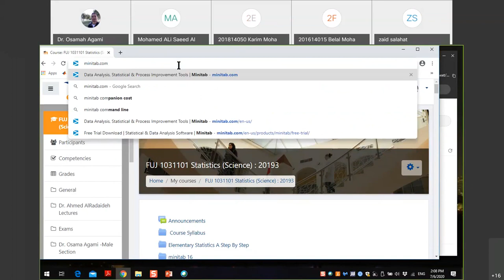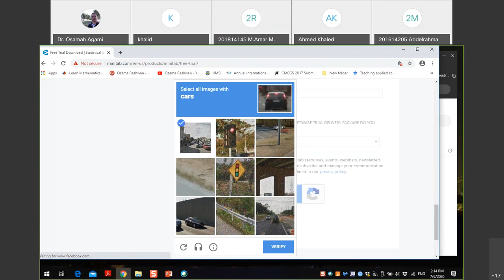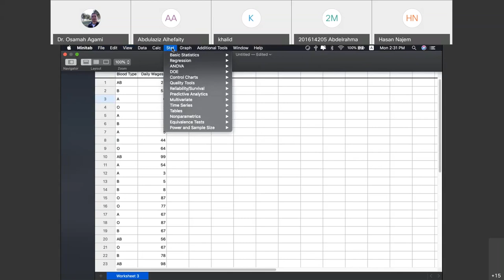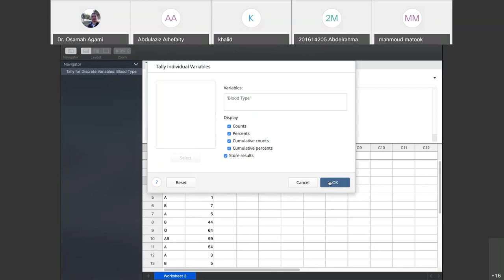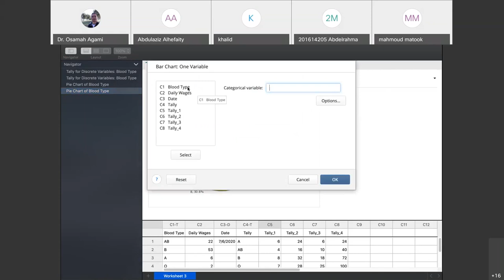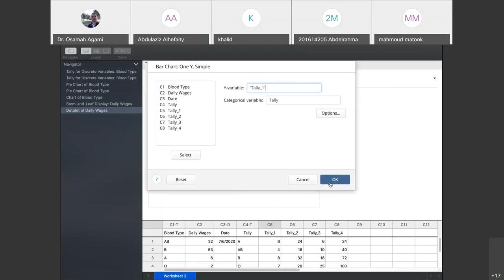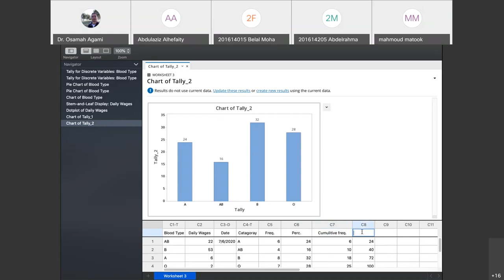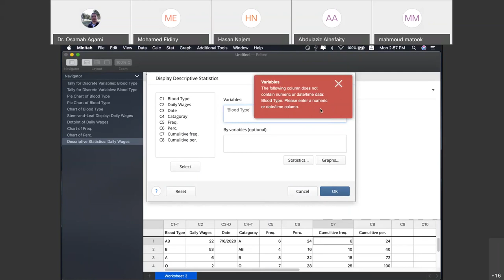Mainitab Lecture 1